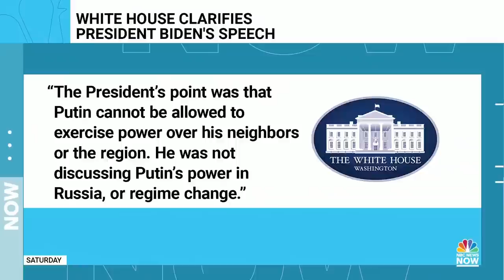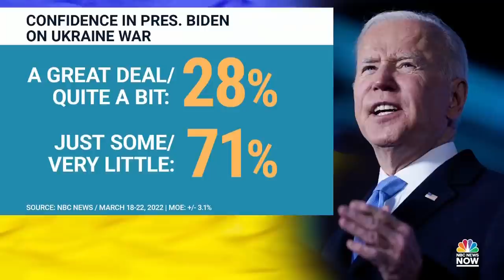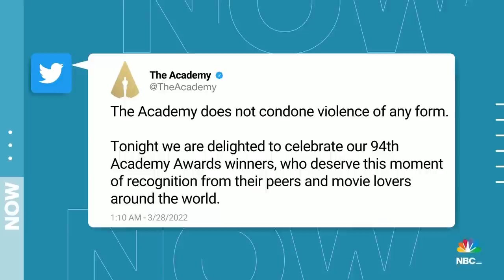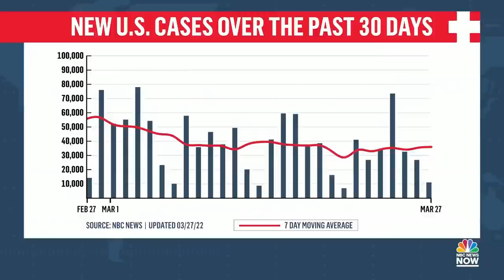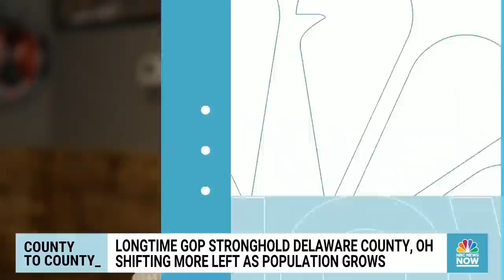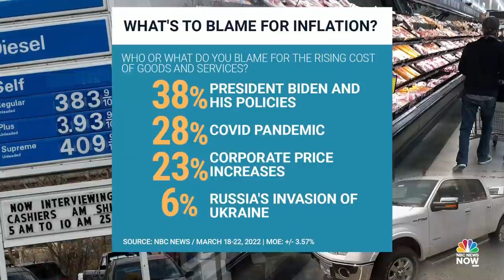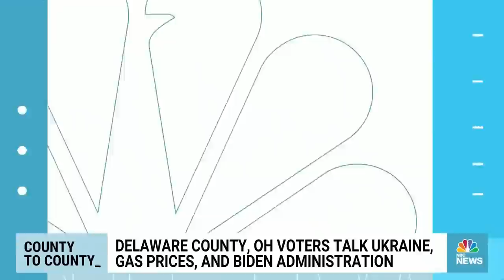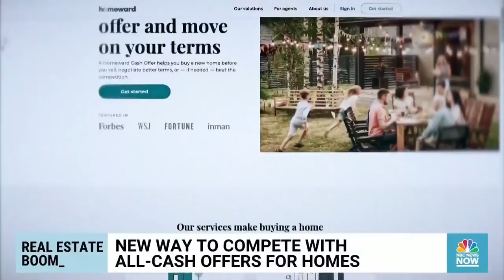Morning News NOW Full Broadcast - March 28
Fears of escalation after Biden says Putin “cannot remain in power,” Will Smith hits Chris Rock on the Oscars stage, and Foo Fighters drummer Taylor Hawkins dies at age 50.